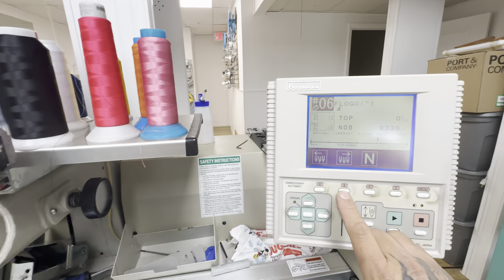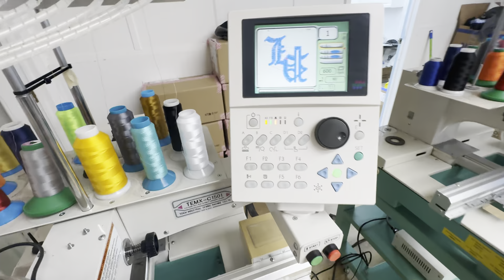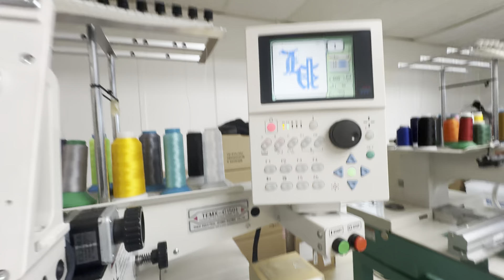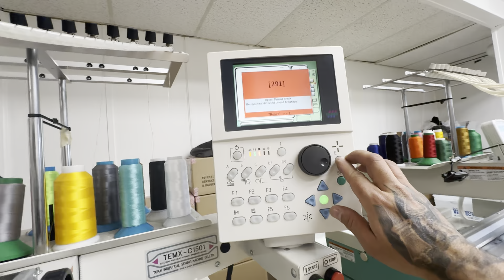COMO CENTRAR LA AGUJA CON EL CENTRO DEL PLATO DE CUALQUIER BORDADORA ❌ TAJIMA ❌ BARUDAN ❌ CHINAS ❌